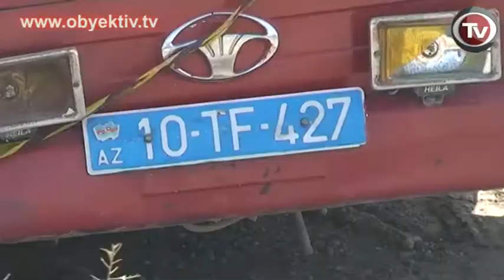RAILWAY TRAIN COLLIDES WITH BUS KILLING SIX PEOPLE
Six people were killed and more than forty were injured this morning in a collision between a railway train # 97/98 running between Baku and Agstafa and a passenger bus #124. Nine of the injured are in critical condition. There is a Chinese citizen among the injured. The passenger bus switched off on the railway crossing, say the onlookers. The driver and some other passengers were able to escape. The train hit the bus and dragged it for several meters along the track.
The injured were placed in the Clinical Medical Center and Traumatology Hospital. Grieving relatives of the injured, who were hospitalized in the Clinical Medical Center, complain that they were not informed about the accident in time.
The Baku Prosecutor's Office has filed a criminal case under Article 262.3 (violation of traffic safety rules and operation of railway) and 263.3 (infringement of traffic rules).